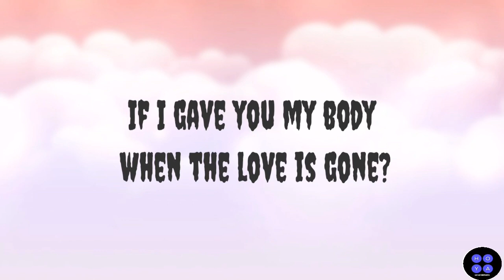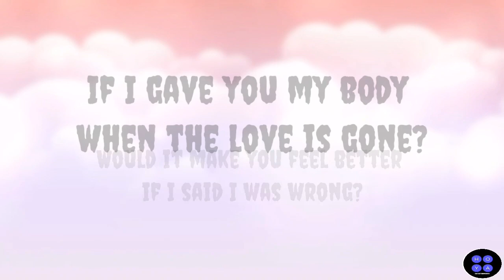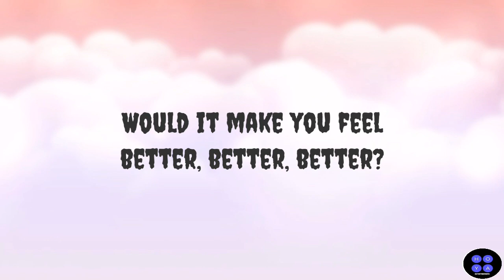WOULD IT MAKE YOU FEEL BETTER | TERROR JR | LYRICS VIDEO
SONG: WOULD IT MAKE YOU FEEL BETTER

ARTIST: TERROR JR